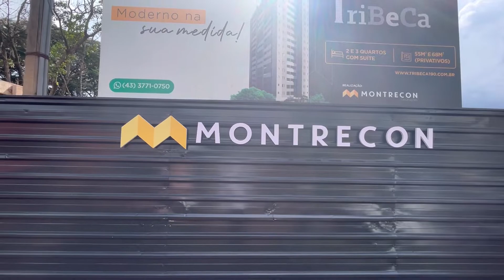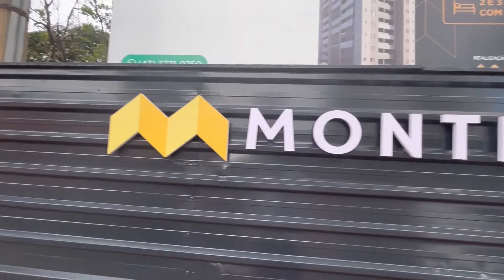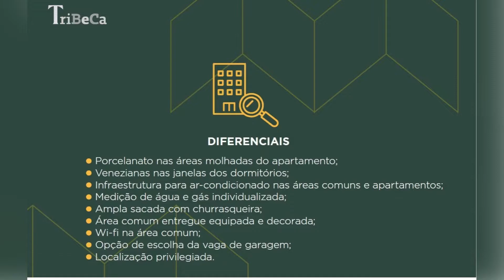Breve Lançamento Montrecon Tribeca, no bairro Aurora, prox Av. Harry Prochet e Garibalde Deliberador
Lançamento Montrecon Tribeca no Bairro Aurora

📍 Localização: R. Manoel Alves do Santos, 190 - Aurora - Londrina.

2 opções de plantas:
✅ 55m² - 2 quartos (1 suíte)
✅ 68m² - 3 quartos (1 suíte)
✅ Torre única.
✅ Acabamento do apartamento em porcelanato nas áreas molhadas.
✅ Veneziana na janelas do dormitórios
✅ Infraestrutura para ar nas áreas comuns e apartamentos.
✅ Água e Gás individual
✅ Ampla sacada com churrasqueira
✅ Área comum equipada, decorada e com wi-fi
✅ Opção de escolha da vaga de garagem
Previsão de entrega Outubro de 2025.
Vamos ter um evento de pré-lançamento do dia 17 a 20 de março de 2022, um evento só para convidados, onde os convidados terão acesso a tabela zero antes de ir a publico, escolher as melhores unidades e vagas de garagem.
Quer saber mais ou participar? entre em contato comigo
00:00 - Localização Montrecon Tribeca
03:17 - Plantas e área de lazer